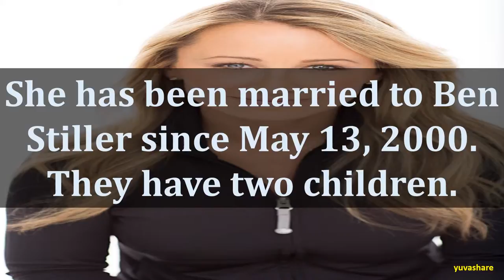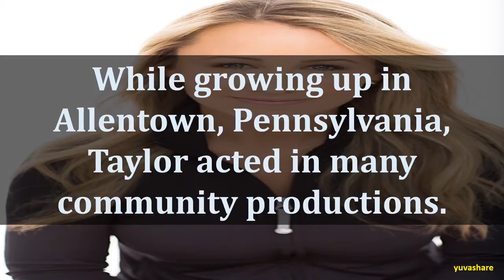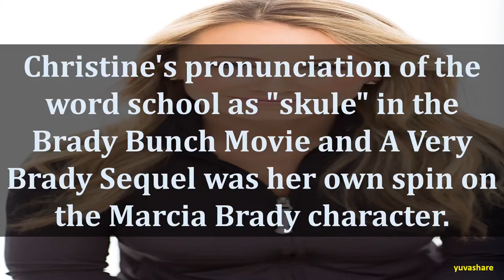BIOGRAPHY OF CHRISTINE TAYLOR